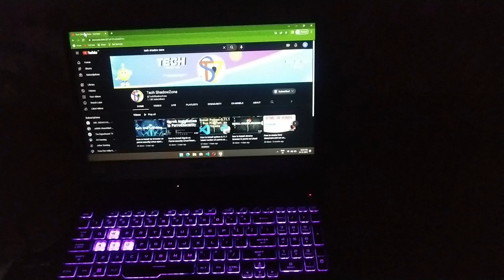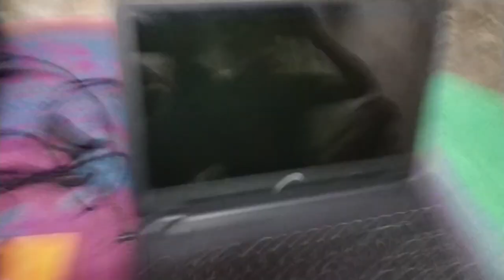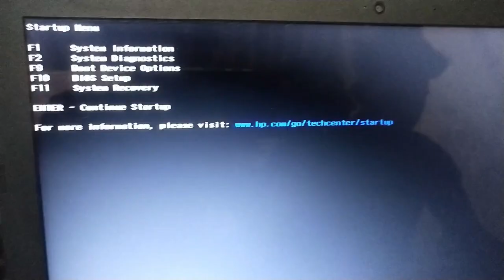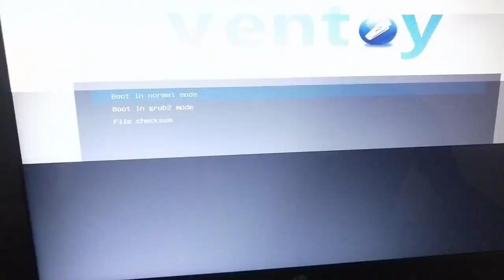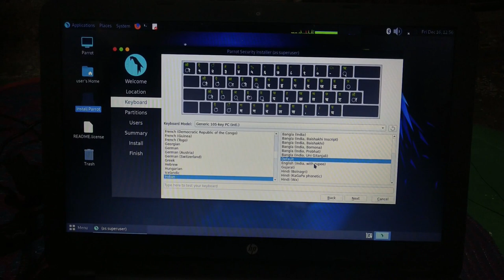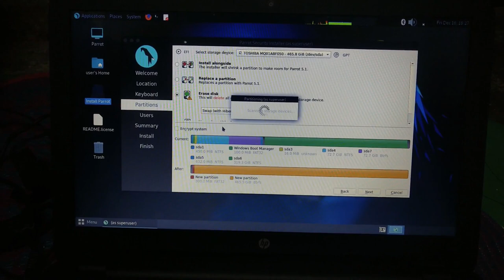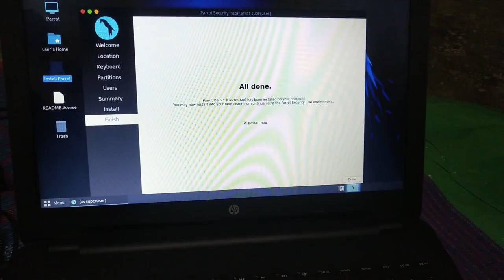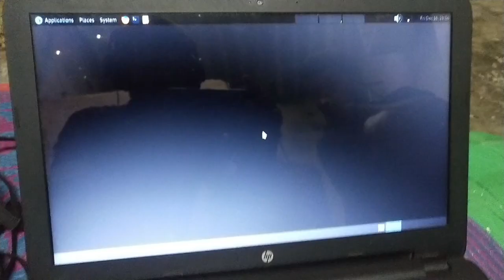How to install parrot security Linux in single os on your SSD or HDD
hello friends welcome to tech shadowzone in this video I'm going to show you how to install parrot security Linux distribution single operating system in your computer or laptop in ssd or hdd very easy installation or Linux user single boot your USB pen drive from boot settings save go to browser then download ventoy software for making bootable pen drive to parrot security for installation and Manuel partition parrot gpt or mbr UEFI create USB bootable pen drive parrot os legacy or UEFI if you want  legacy or uefi boot go on boot manager settings you can convert to legacy to uefi  but in this video iam going to tell you in uefi it's latest for user.